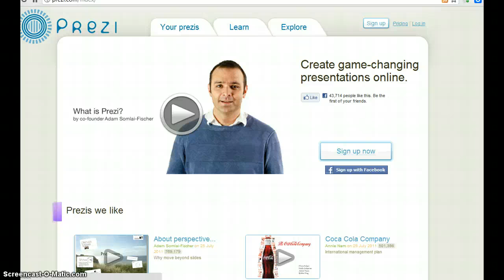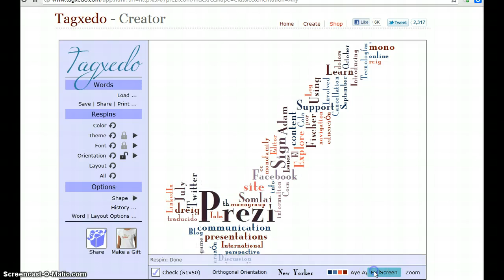Checking out Prezi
check it, yo